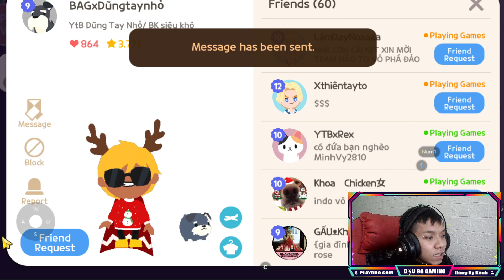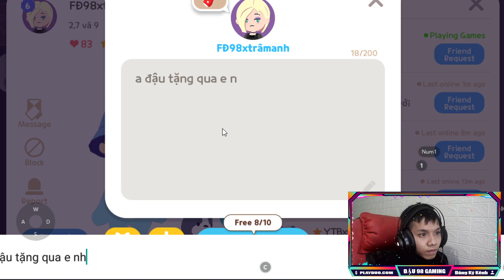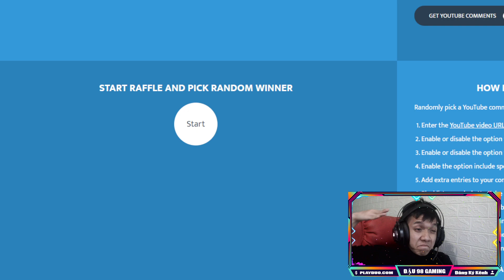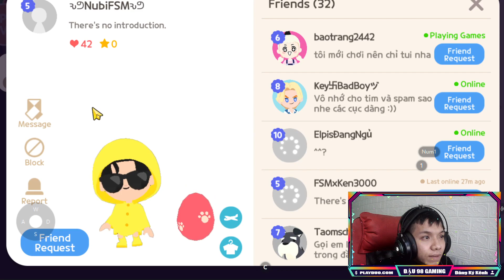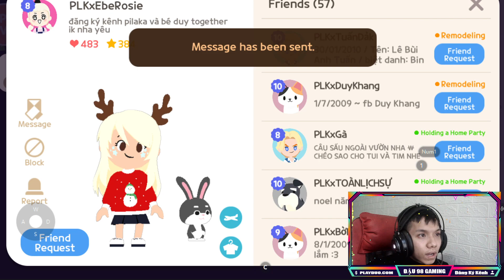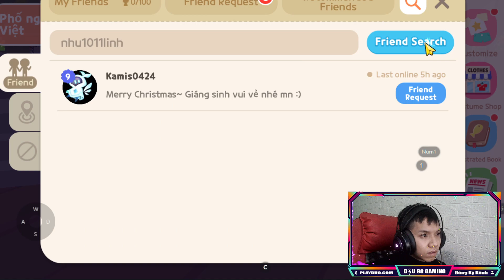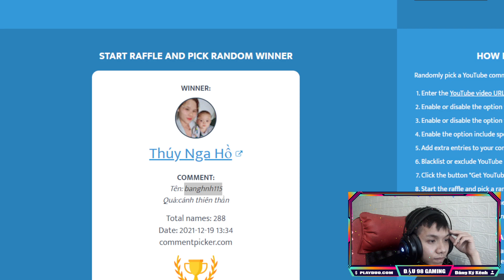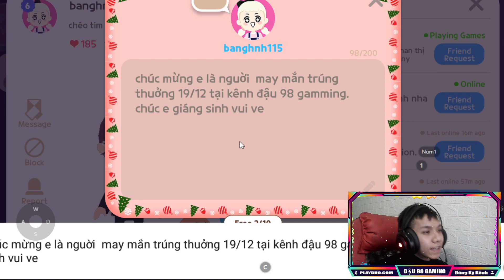Nhập 6 Mã Code Noel Play Together 19/12, Tặng Cánh ,Quà Noel | Tổng Hợp Mã Code Tháng 12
KURUMIWARI2021
Youarethebest2021 : 29/12 2021(hạn sử dụng )
 foryou2kstars : 24/12/2021
2021NUTCRACKER ; 29/12/2021
HODUKKAGI2021 ; 29/12/2021
winterisland